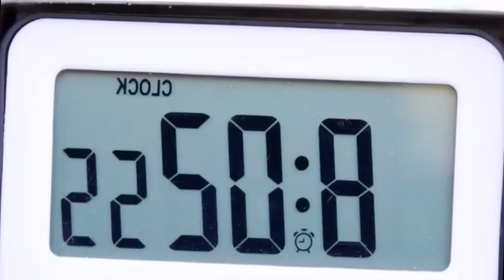Ep039 Car toy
Welcome to my You Tube channel (Ta Ta Funny animal. In my channel show about funny animal. Please like and subscribe for my channel to get a lot of my video. thank you for watching. funny cat, funny dog, funny sheep, and show about more funny animal in my channel.